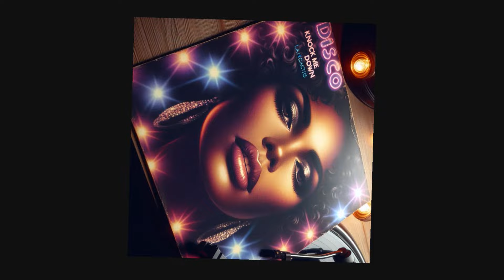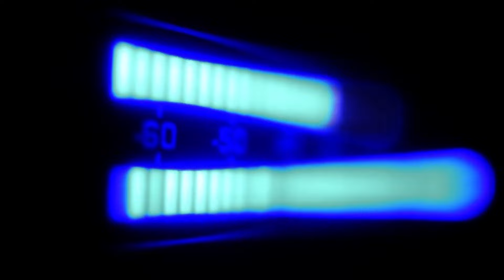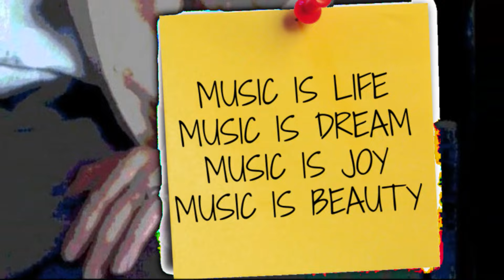"KNOCK ME DOWN" - DANCE CLUB REMIX BY LANCARTIS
Instrumental club remix. Dance/House/Electro/New wave.

LANCARTIS MUSIC